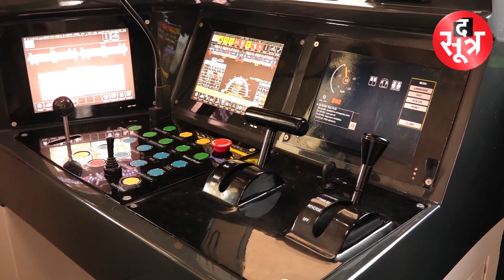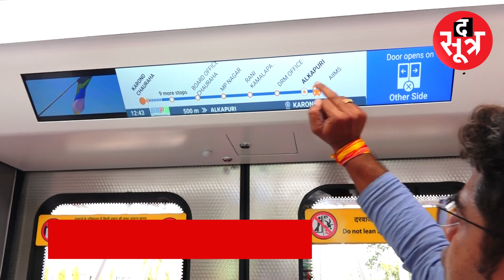Bhopal Metro Model Caoch का इनॉग्रेशन, The Sootr के कैमरे से देखिए कैसे होंगे कोच? | Thesootr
Your Queries:-??

The Sootr
Atarangi Media house private limited
3, Indira Press Complex,

THIS IS NOT A TAX RECEIPT OR INVOICE